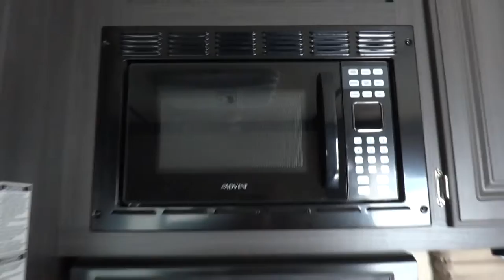2014 Forest River Work and Play 18EC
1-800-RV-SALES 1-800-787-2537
2014 Forest River Work and Play 18EC

3332 Paul S. Buchman Hwy, Zephyrhills, Florida 33540